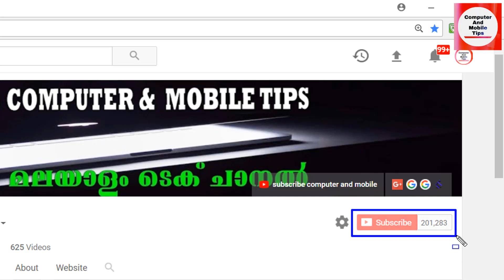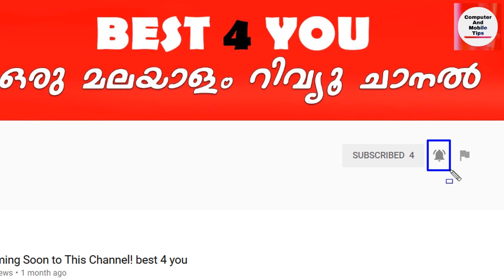200,000 Subscribers SPECIAL | By Computer And Mobile Tips